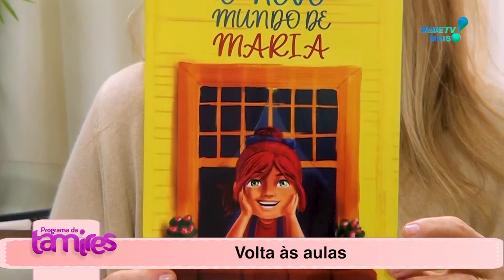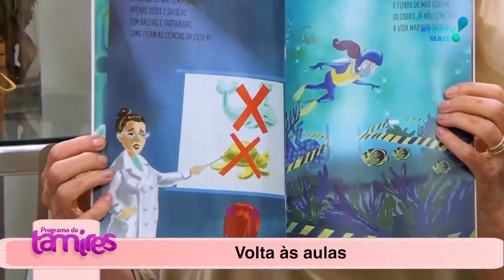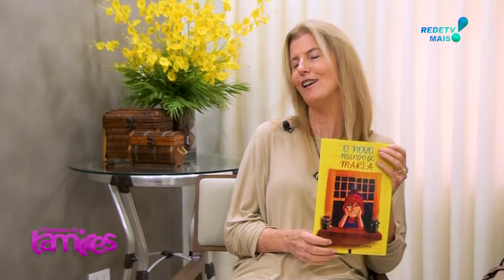VOLTA AS AULAS O QUE ESPERAR.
A volta às aulas é um momento importante para os estudantes, pois representa o reinício do período escolar e uma oportunidade de continuar aprendendo e se desenvolvendo. Para aqueles que precisam de reforços escolares, é uma boa oportunidade para aproveitar o início do ano letivo e buscar ajuda extra para melhorar o desempenho acadêmico.

Os reforços escolares podem ser encontrados em diversas formas, como aulas particulares, tutorias online, grupos de estudo, entre outras opções. É importante que os alunos identifiquem as áreas em que têm mais dificuldades e busquem ajuda especializada para melhorar o desempenho dessas matérias.

É fundamental lembrar que os reforços escolares não devem ser vistos como uma forma de compensar a falta de dedicação ou estudo regular. É importante que os estudantes mantenham uma rotina de estudos diários, criem bons hábitos de estudo e aproveitem ao máximo as aulas regulares oferecidas pela escola ou universidade. Os reforços escolares devem ser vistos como um complemento ao ensino regular e uma oportunidade para aprimorar ainda mais os conhecimentos adquiridos em sala de aula.